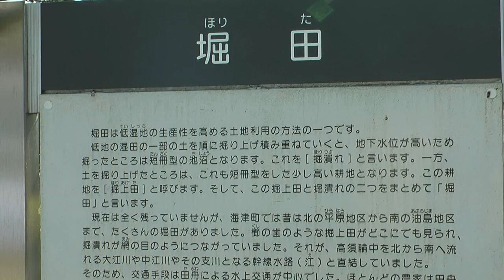海津市 「歴史民俗資料館」～堀田の稲刈り～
海津市歴史民俗資料館の庭に復元された堀田の「稲刈り」の様子です。
地元企業のボランティアの方達と、田植えをした小学生達が稲刈りを行いました。